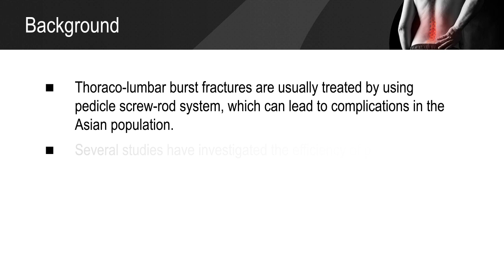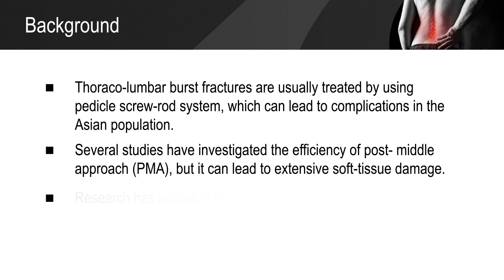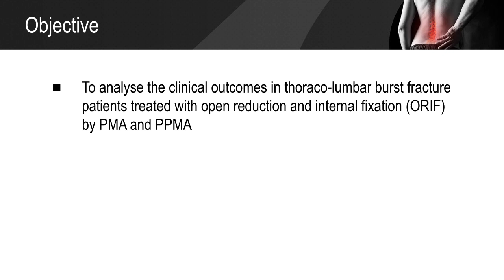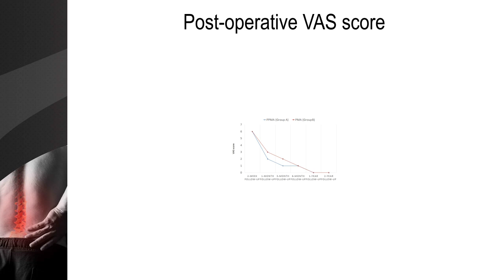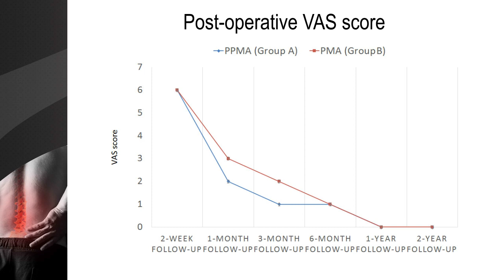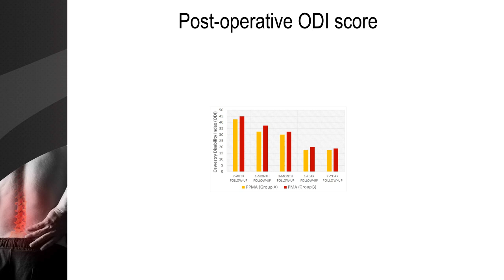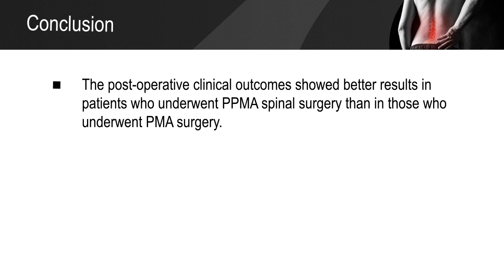Posterior paraspinal muscle approach is effective in treating thoraco-lumbar burst fractures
A randomized controlled trial comparing the posterior paraspinal muscle approach versus the post-middle approach.